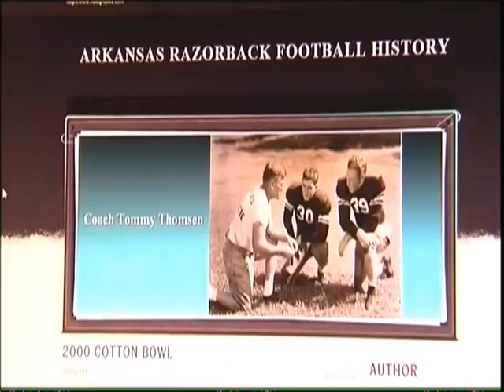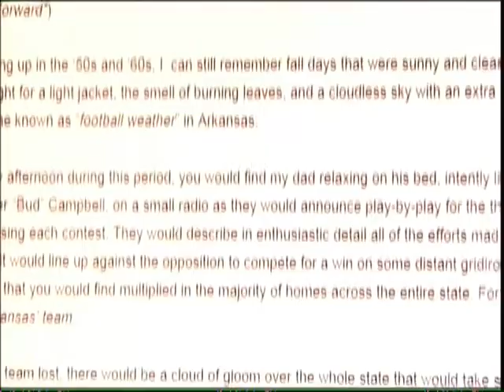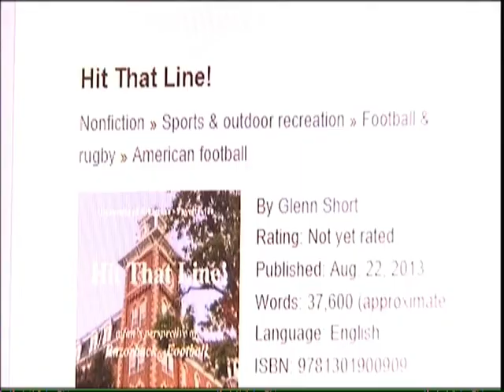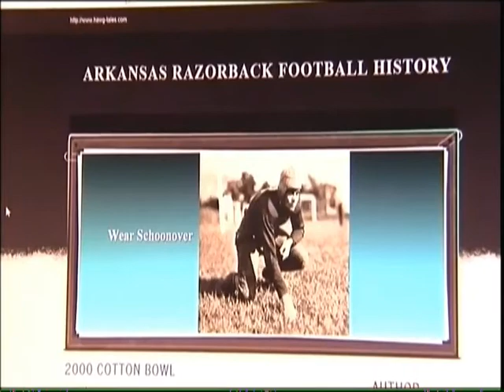Hit That Line! - Glenn Short's Interview on KNWA Sports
Hit That Line! - Glenn Short Interview on KNWA Sports on His eBook